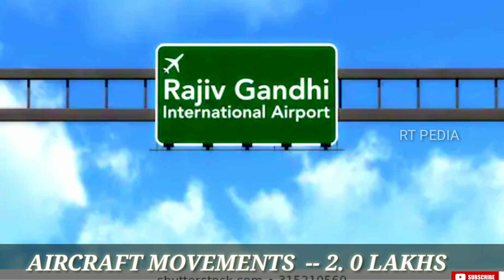Top 5 Biggest Airports🛫🛫 in India